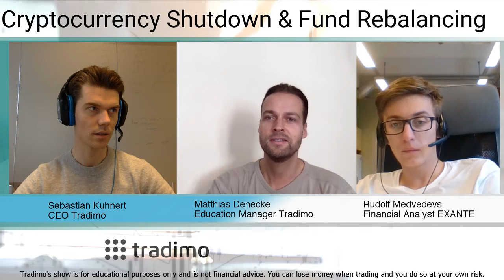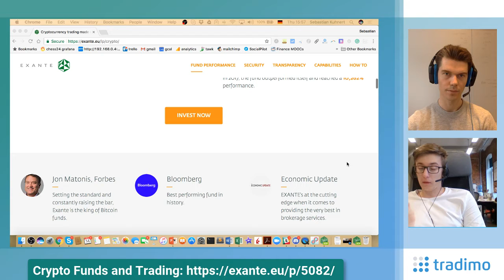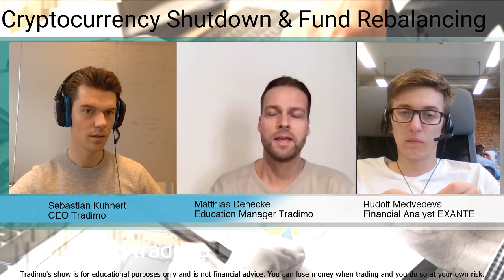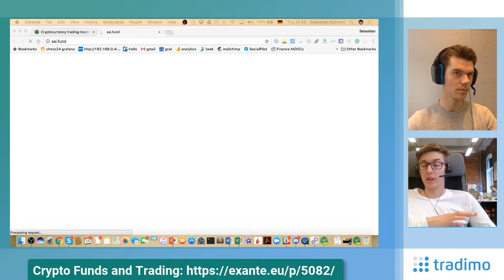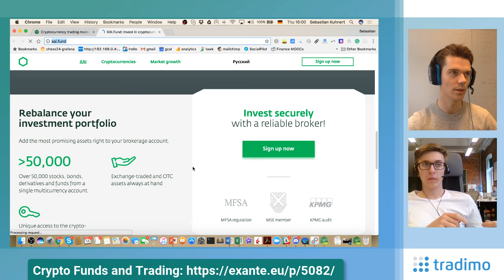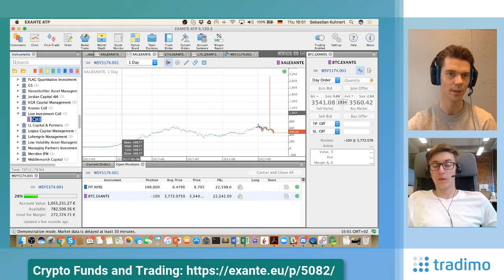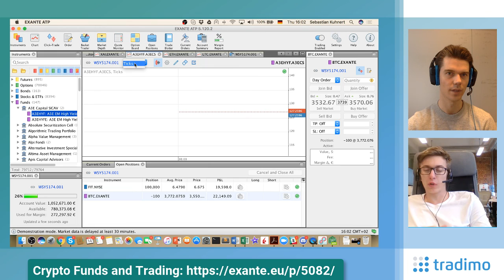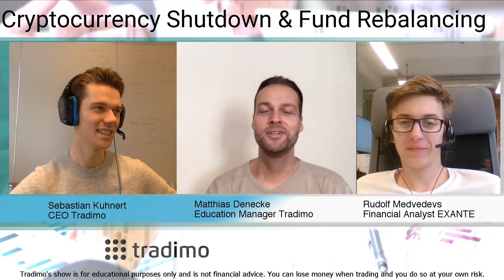EXANTE's Rudolf Medvedevs on Bitcoin Price Targets & Altcoin Fund Rebalancing (TTS ep. 6) | Tradimo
Financial Analyst and Cryptocurrency enthusiast Rudolf Medvedevs talks to Tradimo's Sebastian and Matthias about
1. Cryptocurrency medium term price targets, especially Bitcoin
2. EXANTE's altcoin fund and its managed rebalancing functionality
3. Investing in hedge fund performances via EXANTE